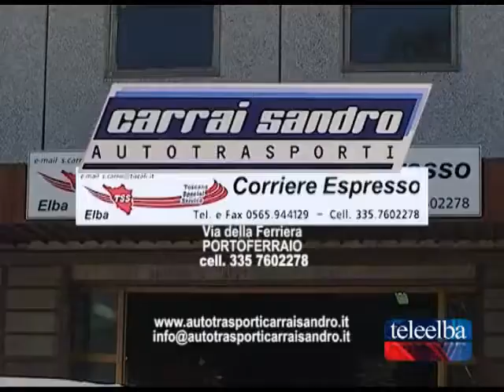Portoferraio: la minoranza all'attacco della manovra finanziaria